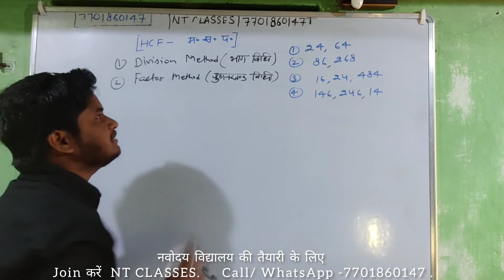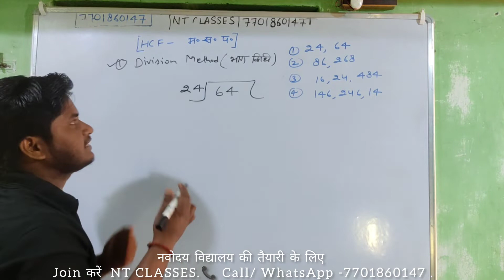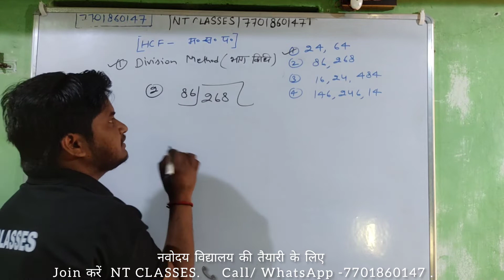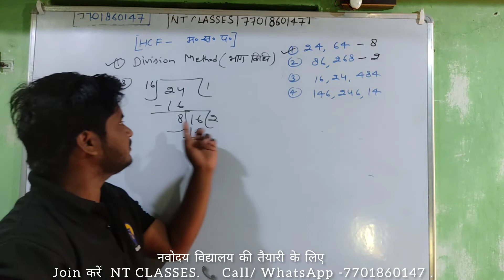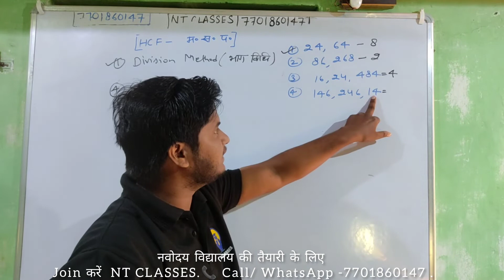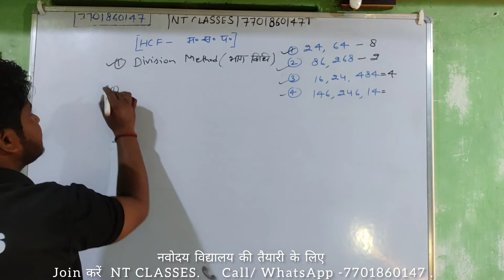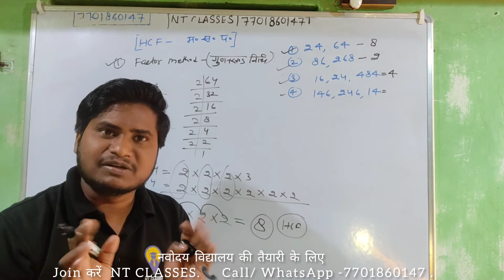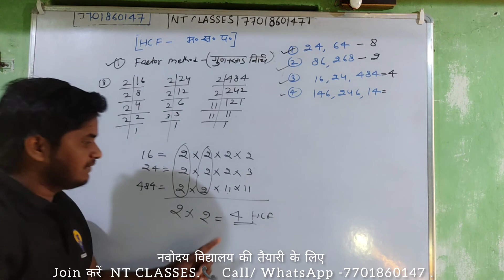Highest Common Factor (HCF) lecture. @ntclasses @NavodayanTak jnvst 2023.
HCF is an important topic for class 4-5 students. In this lecture you will learn to the point HCF concepts and how to solve HCF related questions.
नवोदय विद्यालय की तैयारी के लिए कांटेक्ट करें  *नवोदयन्स की अपनी क्लासेज*
NT CLASSES

We are providing online tuitions for Classes 4-12.

Online Tuition available

👉Class 4-12 (all subjects).
👉 English Speaking Course
👉 नवोदय विद्यालय प्रवेश परीक्षा की ऑनलाइन तैयारी